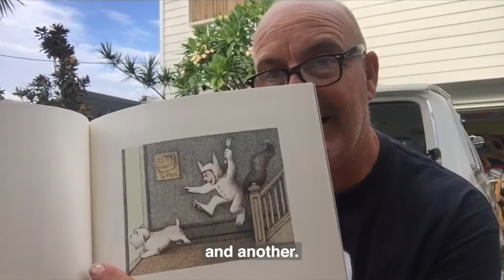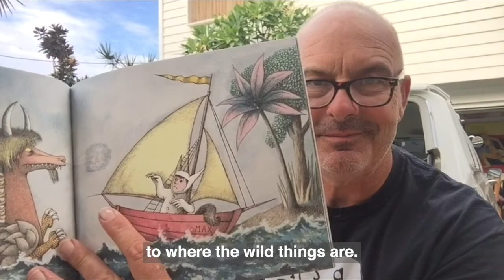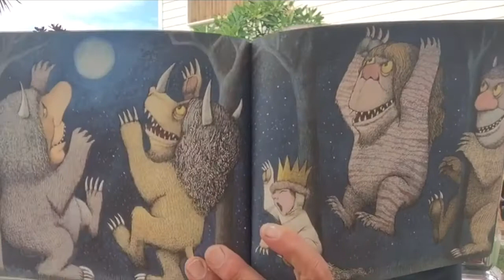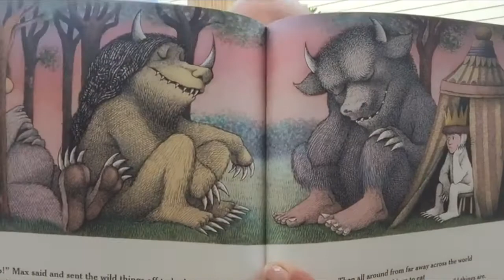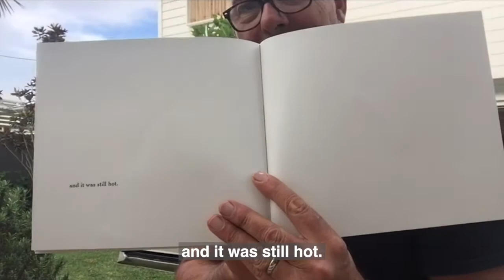Where the Wild Things Are by Maurice Sendak | Read aloud by Andrew Daddo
One night Max puts on his wolf suit and makes mischief of one kind and another, so his mother calls him 'Wild Thing' and sends him to bed without his supper.

That night a forest begins to grow in Max's room and an ocean rushes by with a boat to take Max to the place where the wild things are. Max tames the wild things and crowns himself as their king, and then the wild rumpus begins.

But when Max has sent the monsters to bed, and everything is quiet, he starts to feel lonely and realises it is time to sail home to the place where someone loves him best of all.